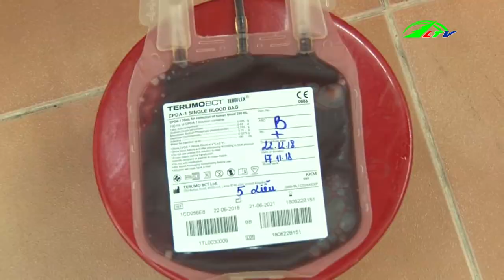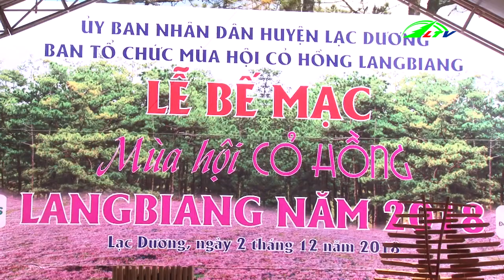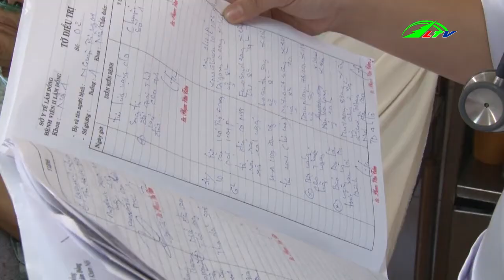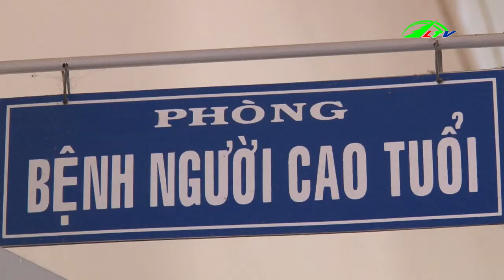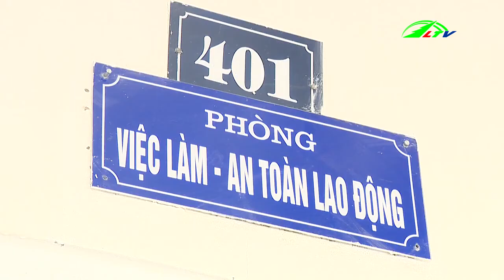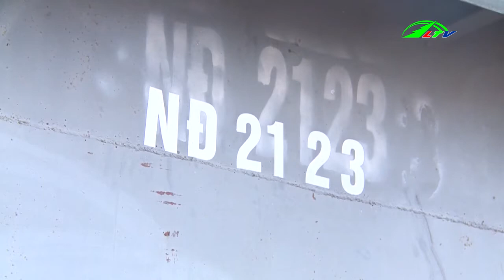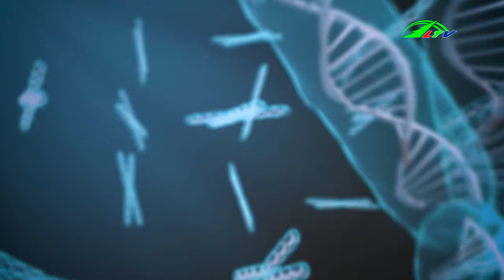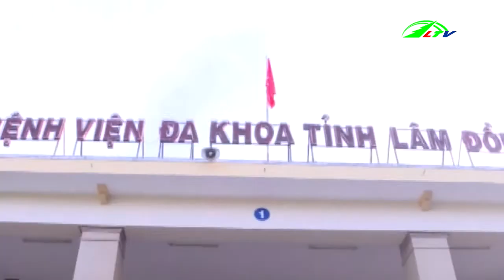Thời sự lâm đồng | Tin tức 24h việt nam | Tin nóng cập nhật | Lâm Đồng TV